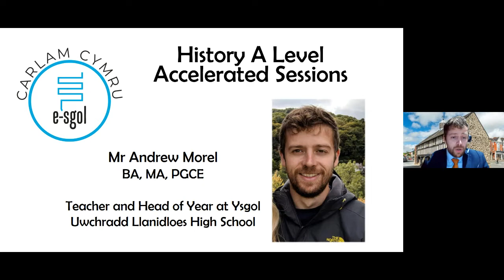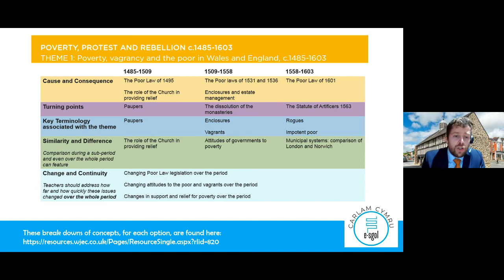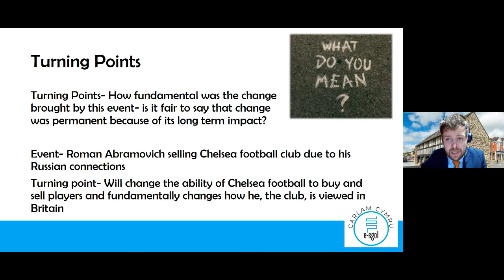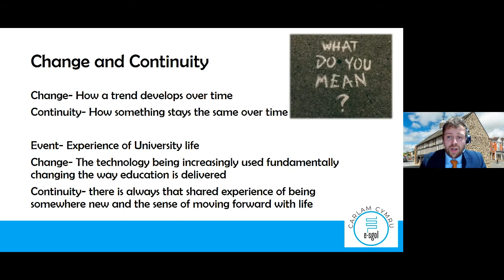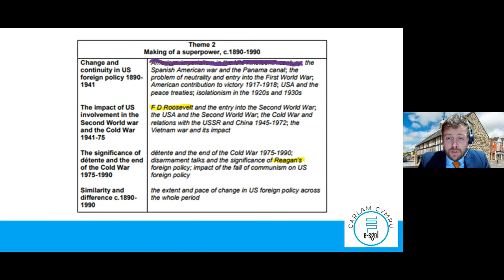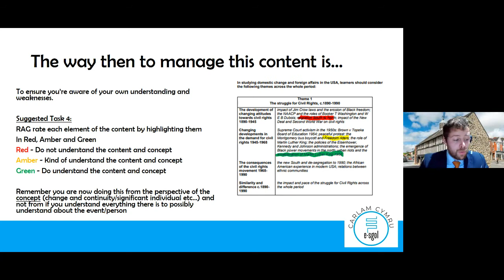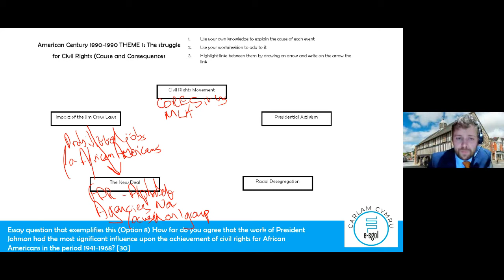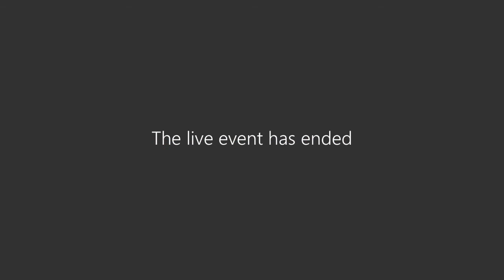History A Level - Session 1